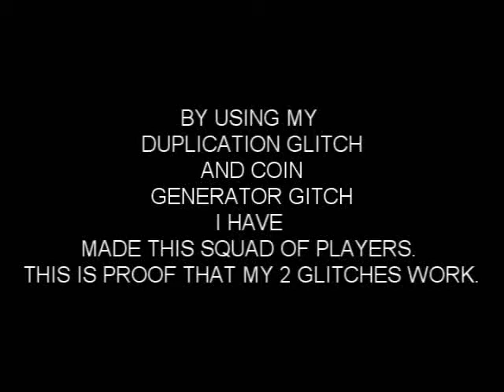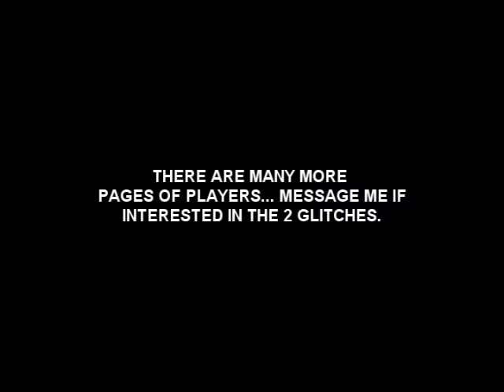Fifa 12 Ultimate Team Duplication Glitch PS3! (+Millions)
Add me TozzyHD for duplicate